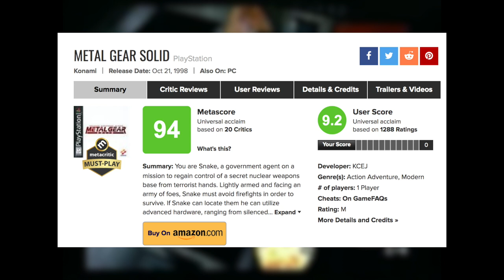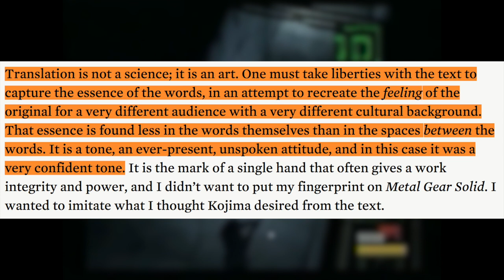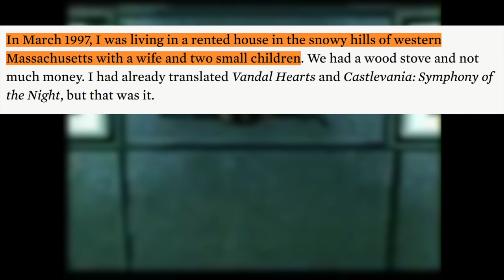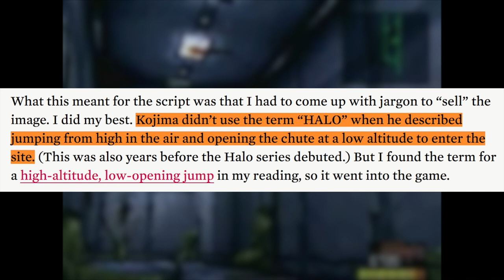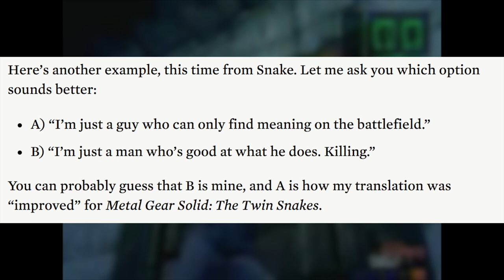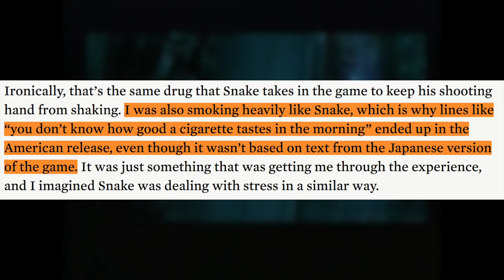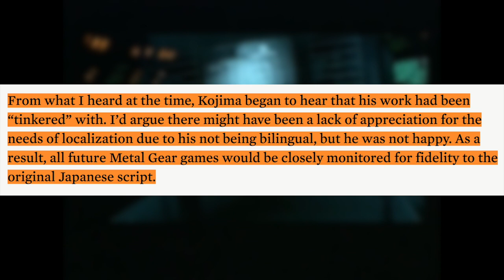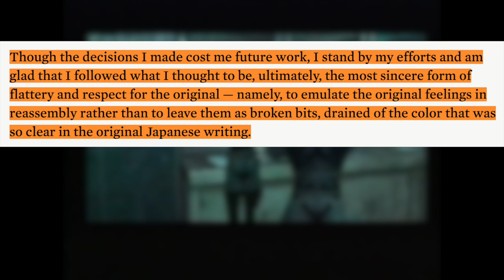Hideo Kojima Isn't The Metal Gear Genius You Think He Is!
Hideo Kojima is the brilliant mind behind Death Stranding but really made a name for himself with the Metal Gear Solid Franchise. But according to a new article, the Japanese-to-English translator played a huge role in crafting what MGS would become!

Special thanks to the top tier supporters
Beech Horn
Not That Rob Lowe
Ghost0012
Robert Jarvis
Mathias Kranawetter
Lochlan

PGG MERCH